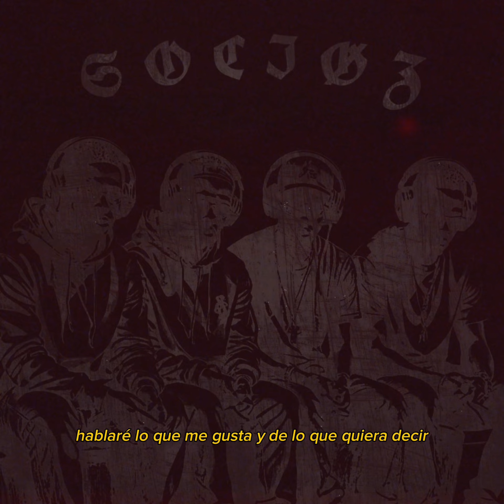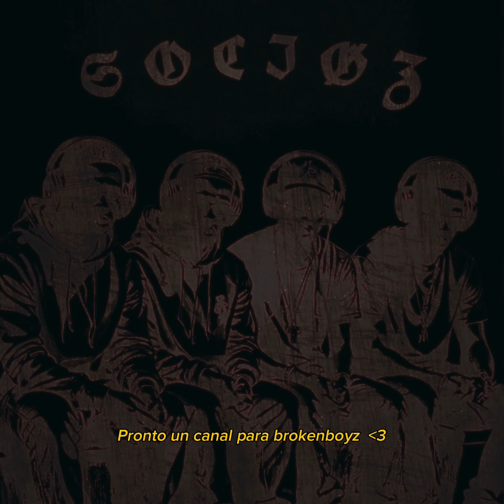SØCIOZ - UNIVERSE ft. Silleth, Brokenboyz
SØCIOZ - UNIVERSE ft. Silleth, Brokenboyz | Rap 🔥

Opinión:
"SØCIOZ es un tema contundente, donde Universe, Silleth y Brokenboyz unen fuerzas para entregar barras llenas de autenticidad. Este track mezcla flows crudos con una producción impecable, transmitiendo un mensaje de lealtad y pasión por la música. Un rap directo al alma, sin filtros y con un beat que no puedes ignorar."

Letra destacada:
"Yo quiero socios, no quiero socios, que se vistan de pana pero solo por negocios."

Letra:

Silleth en la pista y esto ya es un temazo,
salí solito y no me respaldó el pedazo,
pero nunca hubo rencores,
yo la envidia la abrazo,
por estar pendiente a mí se condenaron al fracaso,

yo quiero socios no quiero socios,
que se vistan de pana pero solo por negocios,
no me asocio con empresarios,
esto es por amor y ocio,
siempre lo hice por mí no lo hice por elogios,

la buena para el que me apoyó y pa' el que no también,
y pa' los que me tiran la mala beso en donde estén,
les enseñé algo y es a siempre serse fiel,
sigo siendo el mismo desde que rapeaba con Miguel,

y no sigo movimiento bae solo sigo el beat,
soy todo lo que ves no hay nada más de mí,
no hablaré de las películas de lo que nunca fui,
hablaré de lo que me gusta y de lo que quiera decir,

no soy rapero reguetonero menos rockero,
soy todo lo que quiero algún problema ñero,
no es que sea un tibio y no es que sea un perro,
no me gusta ver las cosas siempre estando en blanco y negro,

no soy de redes eso se lo dejo a ustedes,
que se miden con me gusta y les disgusta si no pueden,
no se comparen que yo no lo hago de adrede,
como dice mi abuelita es que el que puede,

Y es que yo no estoy hablando de ti ególatra
perdón si te hice sentir,
aún así no hablé de números por aquí,
porque sin frontear yo ya te partí.